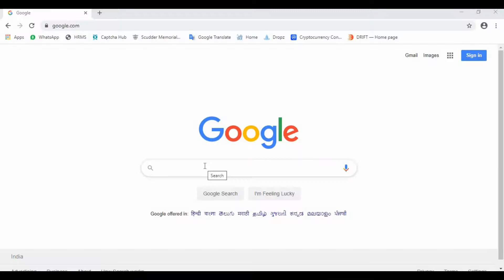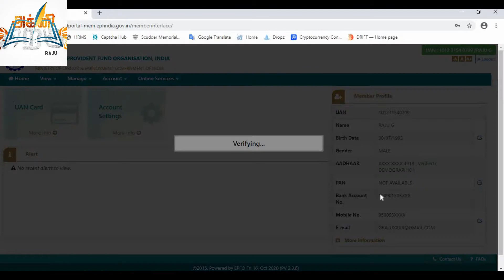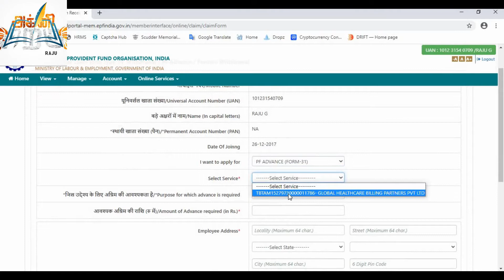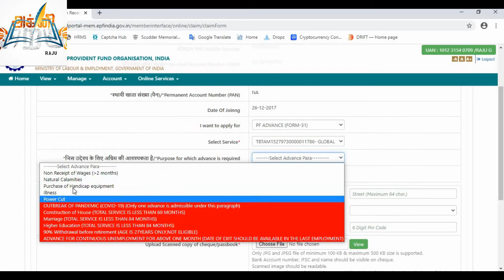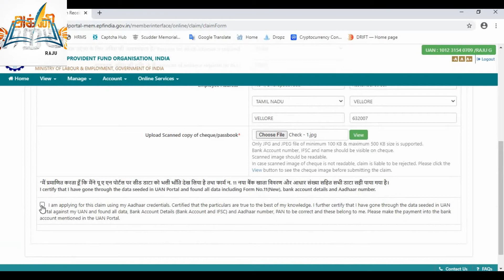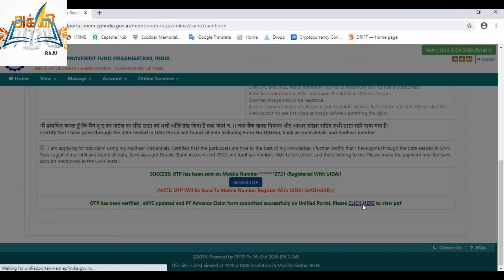How to withdraw pf amount advance / step by step process & easy way to claim in online..!!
Dear EPF Members !! Failed to fetch alerts. Please enable JavaScript in your browser to login. UAN. Password. -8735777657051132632. Captcha. Sign in

EPFO | Member Passbook - Employees Provident Fundpassbook.epfindia.gov.in › MemberPassBook › Login
Help Desk/Toll Free Number : 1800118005. ×. Close. Sign In | EPF Passbook & Claim Status.